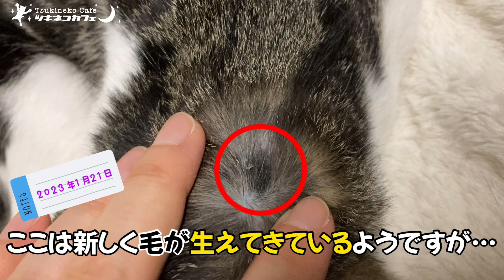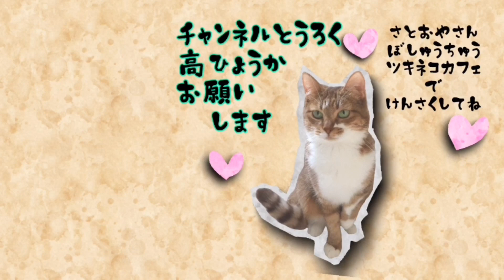保護猫【身体が麻痺】てつやの体に新たな異変が⁉【わたりてつや】北海道札幌市保護猫シェルターツキネコカフェ【NPO法人猫と人を繋ぐツキネコ北海道】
保護猫の詳細はHPをご覧ください。
里親募集中の保護猫動画は、タイミングによっては既に里親さんが決まっている場合があります。
気になる方は、HPの方で随時更新していますのでご確認の上、ツキネコカフェまでご連絡ください。

🐱　ご寄付はこちらから
CANPAN

🐱【お買い物で保護猫支援】ネットショップ